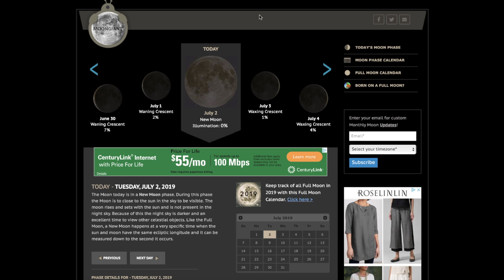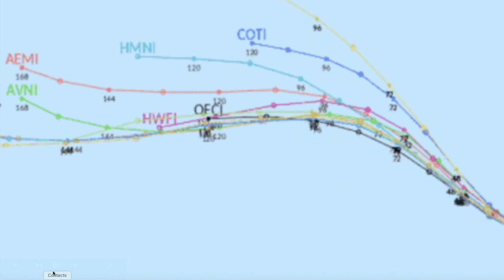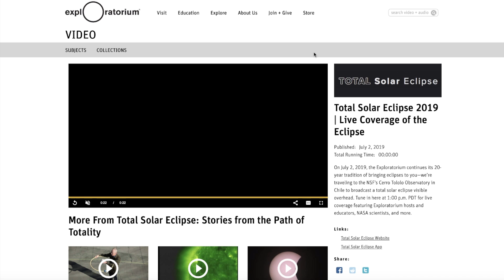Satellite Spots Unique Tandem in Pacific Ocean Just Before Total Eclipse 🌙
July 2, 2019:                             ~ Total Eclipse ~

                                        MRMBB333
                                        2487 S. Gilbert Rd,